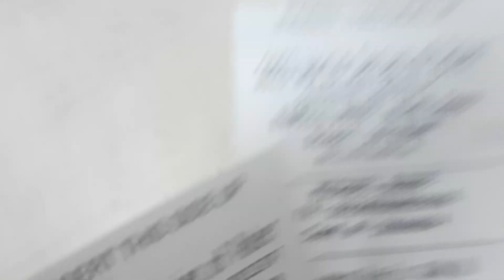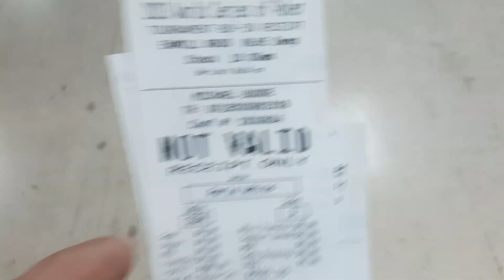WSOP REGISTRATION & WALK THROUGH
PRELIMINARY WALK THROUGH PARIS BALLROOM LAS VEGAS